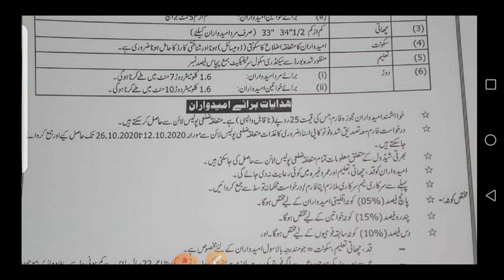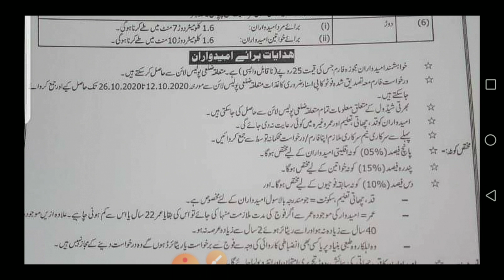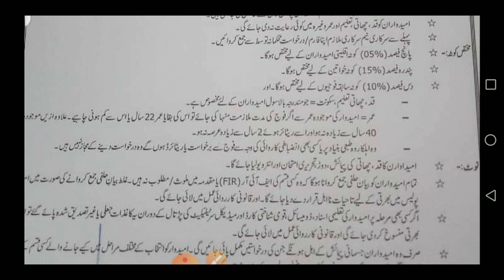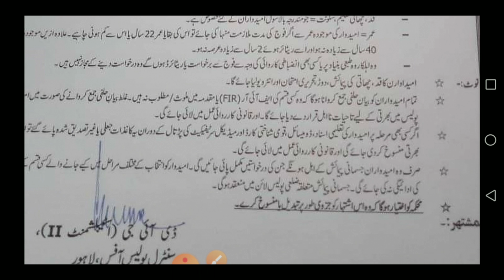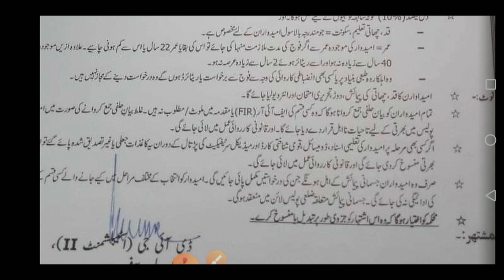پنجاب پولیس میں ملازمت کا شاندار موقع